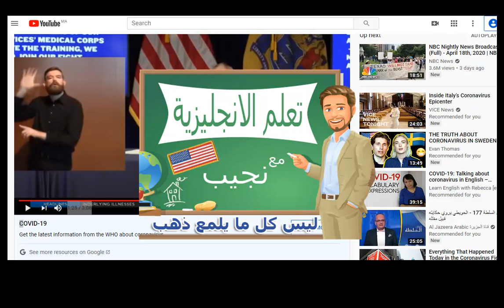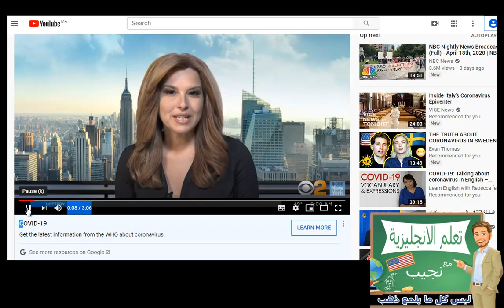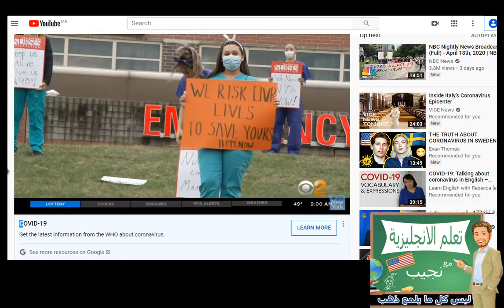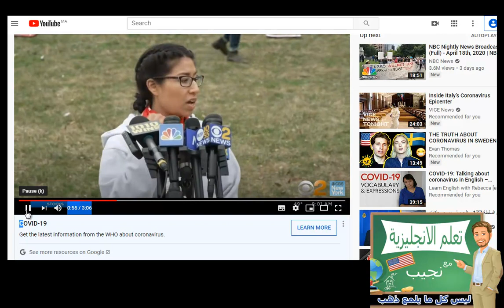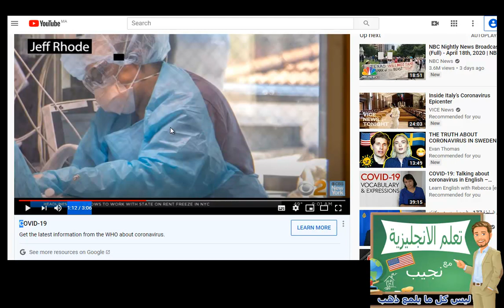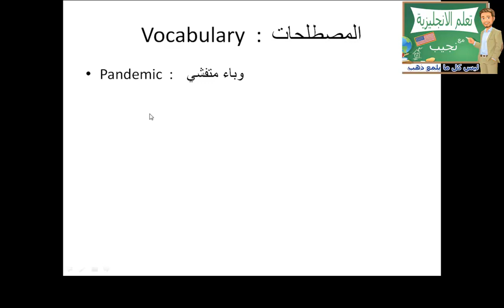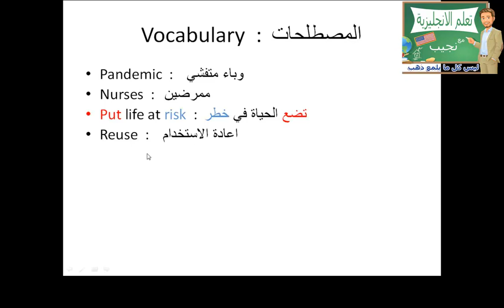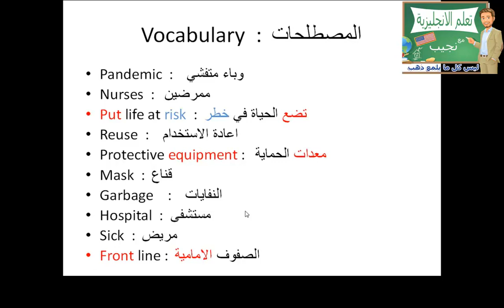English Corona vocabulary سلسلة ليس كل ما يلمع ذهب 1 : كورونا و حالة الممرضين في امريكا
سلسلة  ليس كل ما يلمع ذهب  :كورونا و حالة الممرضين في امريكا
سلسلة تعتمد على الفيديو لفهم الصطلحات الانجليزية من  البرامج

تعلم الانجليزية بالمجان من الصفر للمبتدئين الدرس1 تركيب الجمل , تعلم الانجليزية في وقت قياسي فقط  بضعة أيام.  الانجليزية بدون معلم بالتعلم الذاتي فقط تعلم أهم الكلمات والتعابير في اللغة الانجليزية. هذا هو درس مركز في اللغة الانجليزية. سيمكنك من حفظ كل المفردات و الجمل  لكي تكون  قادرعلى التحدث أو المحادثة بالانجليزية  مع الناس , بسهولة, وفهم الرسائل الانجليزية  . إذاً ، لنتعلم انجليزي!